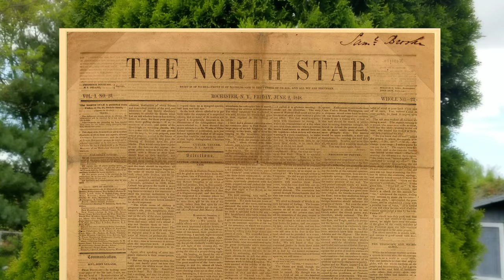The WIVES of FREDERICK DOUGLASS | PART 2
Part 2 of the series, The Wives of Frederick Douglass, talks about the Douglass' time living in Rochester, NY.  In Rochester, Douglass was married to his 1st wife Anna Murray Douglass. It was in Rochester that the Douglass family also housed 2 European white women who were colleagues of Douglass.

Here are some great resources for finding more information on the wives of FD:

Part 1 and Part 3 Coming Soon!